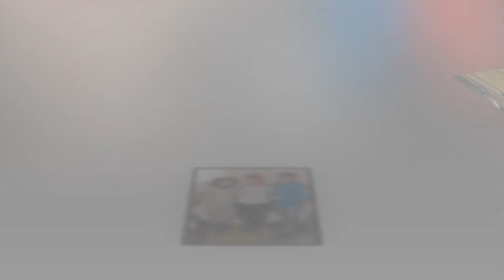Сладката ракия лазо и сенко 2020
пиле тв  Вашия Избор Няма Да Бъде Погрешен За Контакти 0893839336